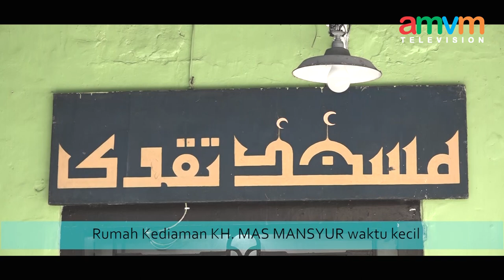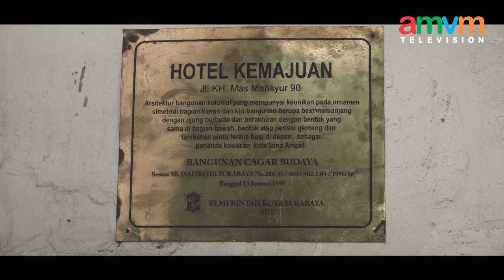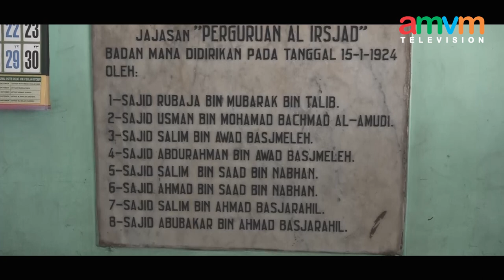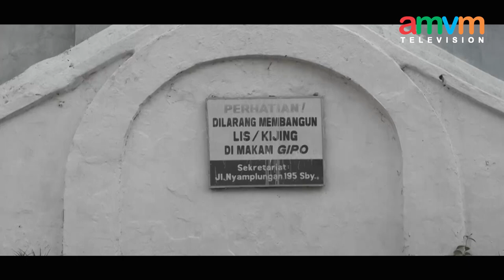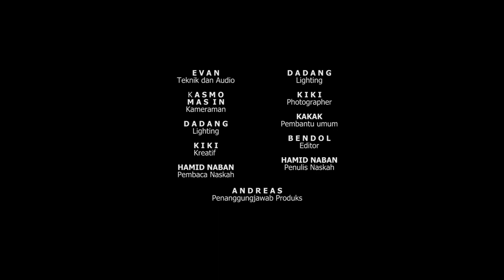Sejarah Pahlawan Nasional KH.Mas Mansyur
Sejarah untuk dipahami bukan untuk di pungkiri. Inilah salah satu bukti sejarah Perjuangan Kemerdekaan Indonesia. Putra Surabaya yang di kokohkan oleh Pemerintah sebagai Pahlawan Nasional.

Peliputan
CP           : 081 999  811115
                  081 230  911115